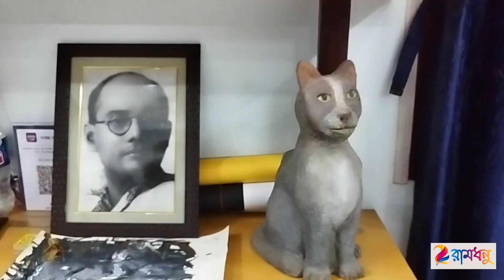Annual exhibition 2023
Ramdhanu art school
চিত্র প্রদর্শনী

artist: Ramdhanu Art school students.